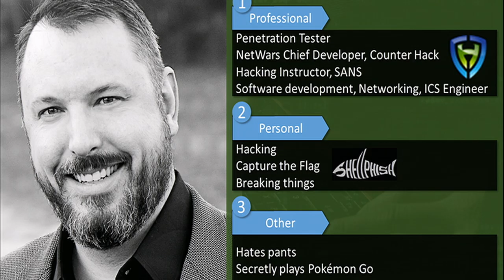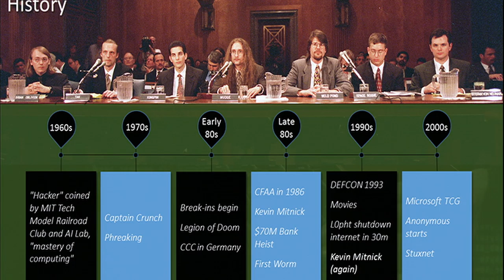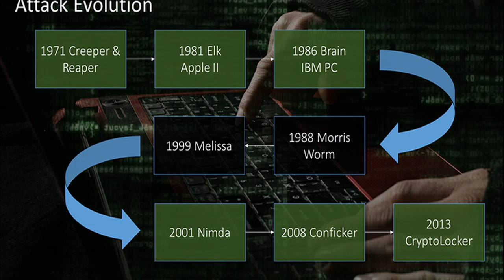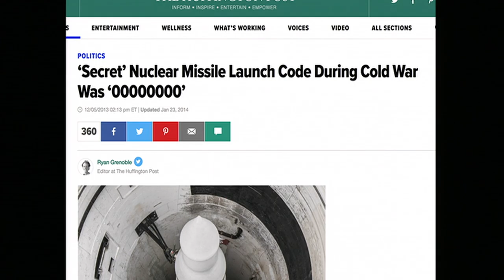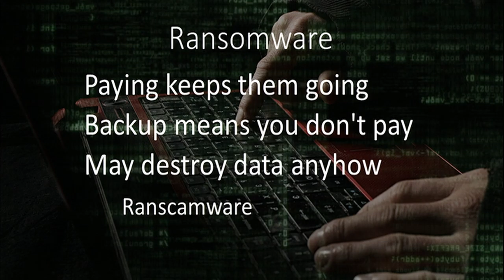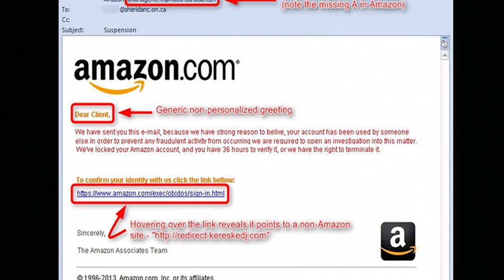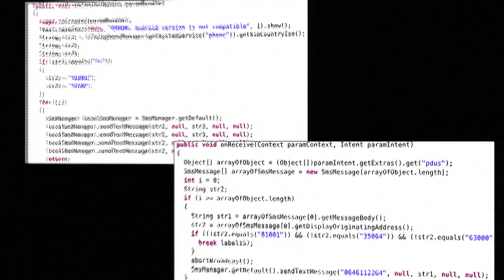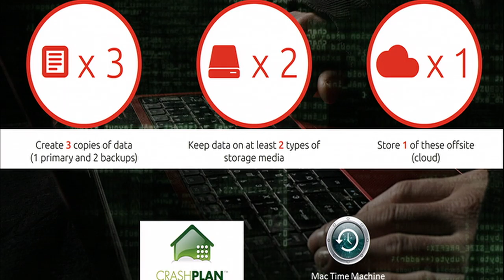Cyber Security: Staying connected without leaving the door wide open to cybercriminals. Tim Medin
Today’s world is more interconnected than ever before. Yet, for all its advantages, increased connectivity brings increased risk of theft, fraud, and abuse. Network outages, data compromised by hackers, computer viruses and other incidents affect our lives in ways that range from inconvenient to life-threatening. As the number of mobile users, digital applications and data networks increase, so do the opportunities for exploitation.

Organizations – from governments to corporations to small businesses – collect, process and store a great deal of confidential information on computers and transmit that data across networks to other computers. With the growing volume and sophistication of cyber attacks, ongoing attention is required to protect sensitive business and personal information, as well as safeguard national security.

Cyber security, or information technology security, focuses on protecting computers, networks, programs and data from unintended or unauthorized access, change or destruction. In this session, we will share real-world social engineering tactics used by cybercriminals to successfully compromise personal and business systems. Topics include the current state of cybercrime, examples of how criminals try to trick you into gaining access to your systems, and the best methods to protect your data. This session is for anyone interested in protecting information assets at home or work.